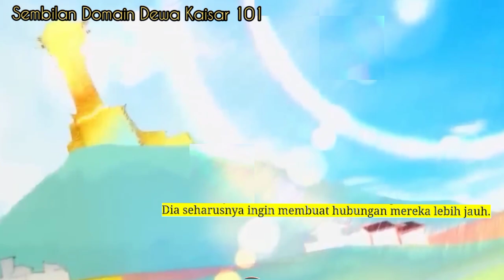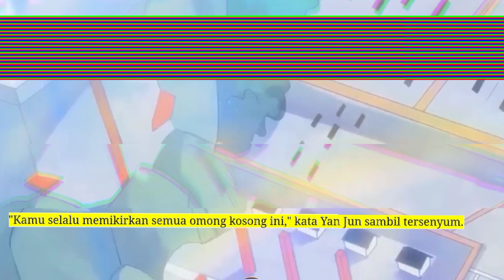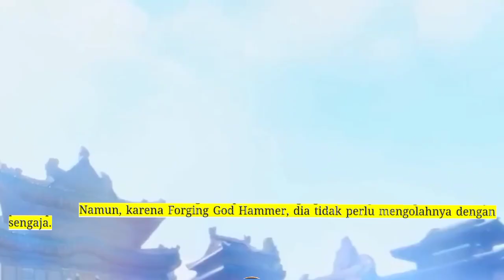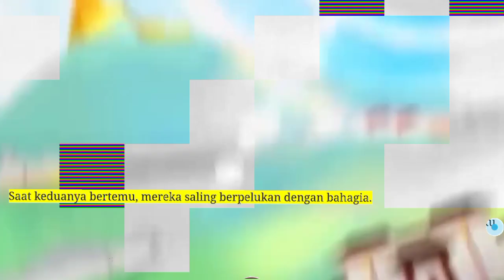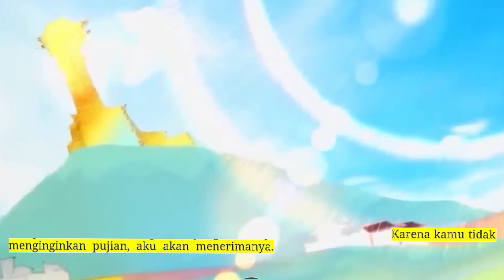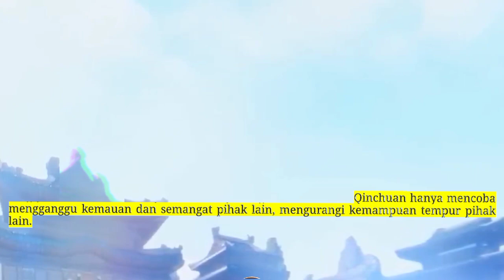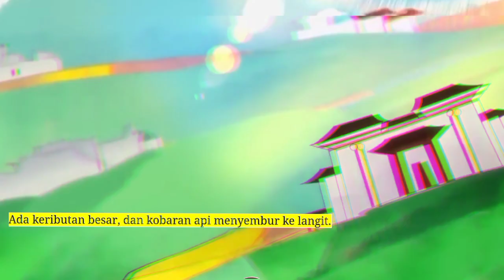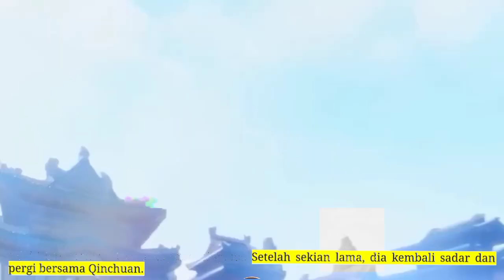Sembilan Domain Kaisar Dewa season 101